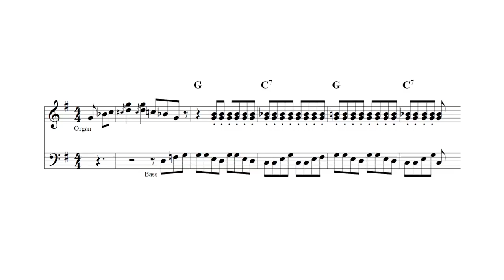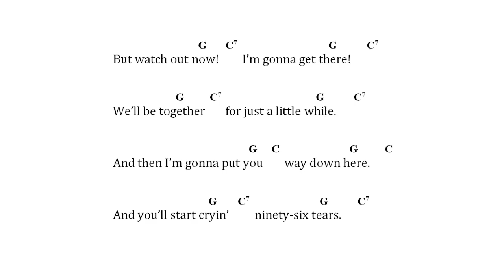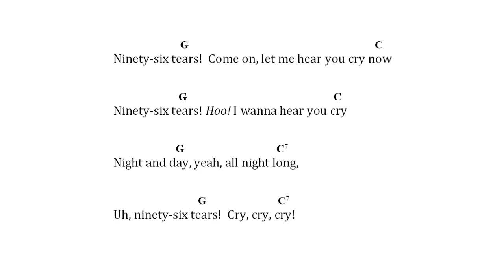Chords for 96 Tears (? & the Mysterians)